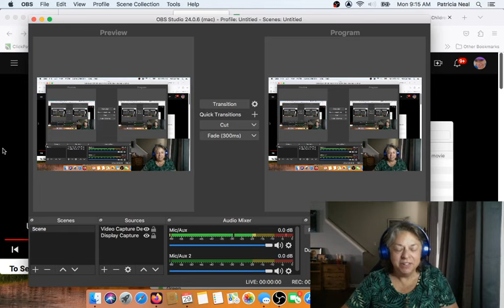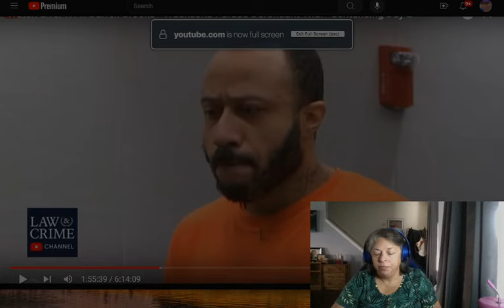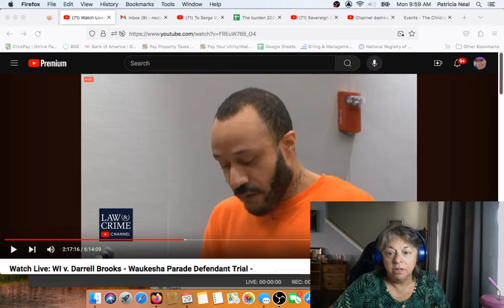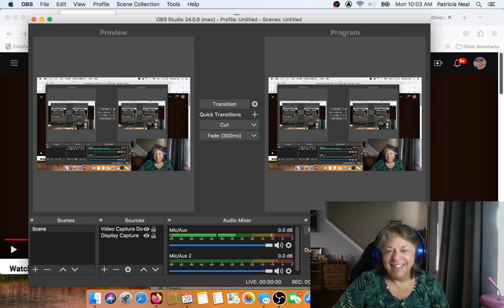No remorse and the GOBLIN Dance!